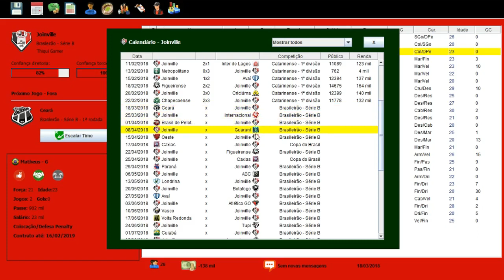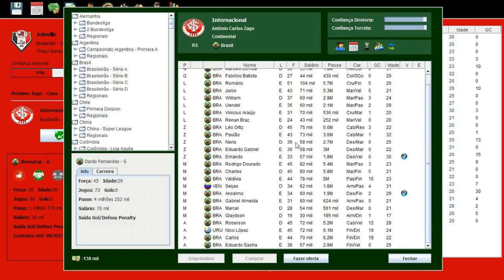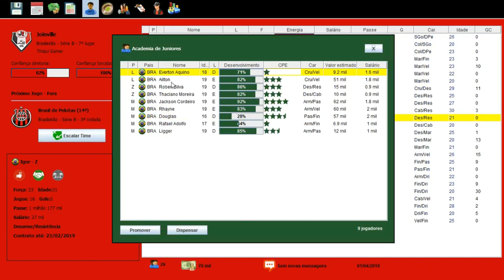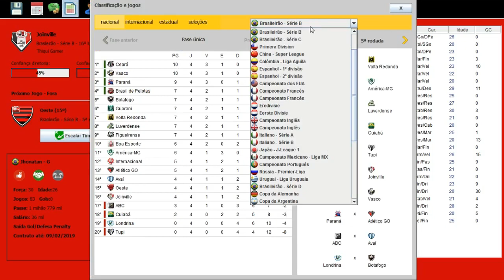BRASFOOT 2017 MODO CARREIRA #20 ESTREIA NA SÉRIE B